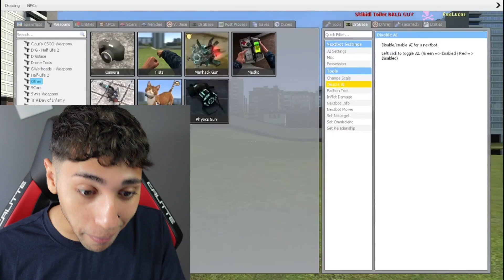GECE 3'te SKİBİDİ TUVALET' E GRİMACE SHAKE İÇİRMEYİN !! (Skibidi Tuvalet Öldü)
Ben Onur Umur GECE 3'te SKİBİDİ TUVALET' E GRİMACE SHAKE İÇİRMEYİN !! (Skibidi Tuvalet Öldü) videom ile karşınızdayım çok güzel , eğlenceli ve komik bir video oldu iyi seyirler. İyi Seyirler.